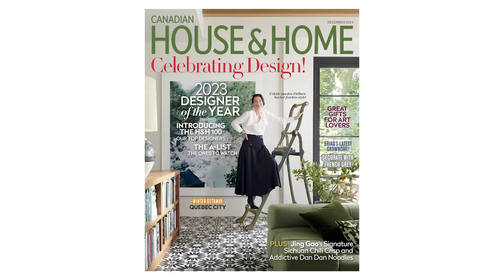Designer of the Year Colette van den Thillart On How She Creates Her Lush And Layered Look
Don't miss Lynda Reeves' latest interview with Colette van den Thillart, H&H’s 2023 Designer of the Year. Discover Colette’s iconic moves, what’s inspiring her lately — and even the trends she’s over. Plus, get a behind-the-scenes look of her client’s vibrant Rosedale house, as seen in our December issue.

CONNECT WITH HOUSE & HOME!